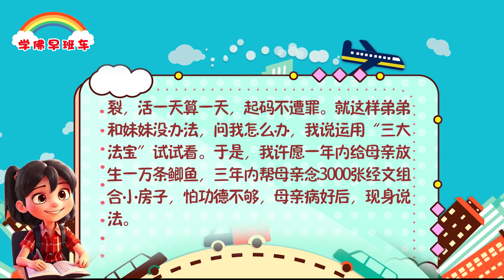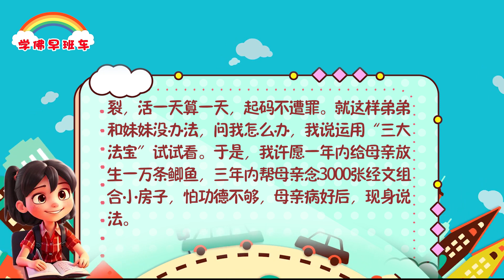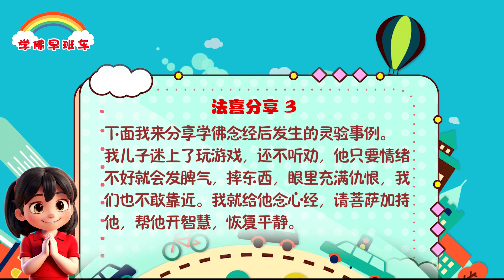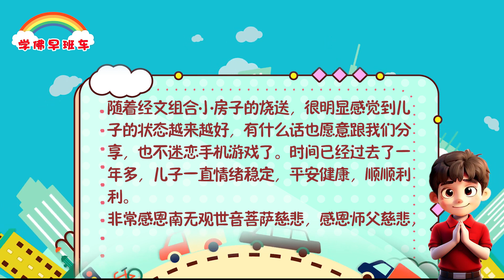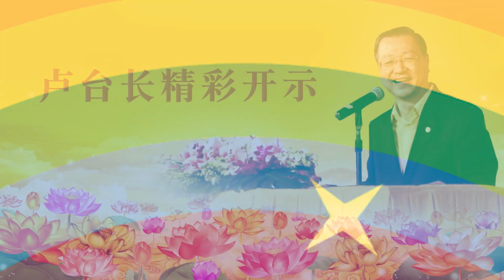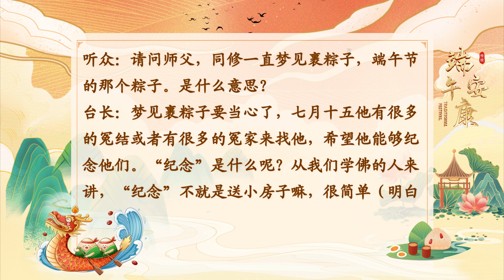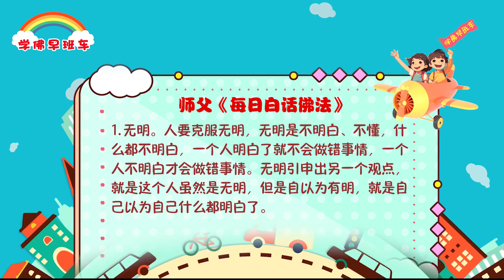学佛早班车视频 第1128期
一个人从小生出来，叫无明， 无明就是什么都不知道，什么都不明白，一直到老死，最后什么都没有和不知道就走了，人生匆匆来匆匆去。在这一生当中经过十二个层次的循环，也就是有十二道关，这十二道关不断地在你的生命中循环。这十二循环是从心理和生理循环上来讲的。

---《白话佛法》 第二册  8. 寻找性空——越过十二因缘

1.
大家好，很高兴能在这里跟大家分享母亲腹部动脉血管瘤神奇痊愈的经过。
母亲四年前得了腹部动脉血管瘤，血小板低得可怜（之前还伴有眩晕症），走路都要人搀扶，身体极度虚弱。到我们这中日联谊医院住院全面检查后，医院说做不了这个手术，需请北京、上海专家来做手术。半个月后北京、上海专家都来了，都说手术风险太大，不建议做手术，即便手术成功了，身体脏器都受影响，浑身到处都疼，还不如先这样，只要血管不破裂，活一天算一天，起码不遭罪。就这样弟弟和妹妹没办法，问我怎么办，我说运用“三大法宝”试试看。于是，我许愿一年内给母亲放生一万条鲫鱼，三年内帮母亲念3000张经文组合小房子，怕功德不够，母亲病好后，现身说法。

2.
许愿的一万条鲫鱼很快就放生完毕，当经文组合小房子念诵到200多张时，母亲的腹部动脉血管瘤已经好了，直到现在生活全部自理。感恩观世音菩萨，感恩师父教给我们这么神奇灵验的心灵法门！

3.
下面我来分享学佛念经后发生的灵验事例。

我儿子迷上了玩游戏，还不听劝，他只要情绪不好就会发脾气，摔东西，眼里充满仇恨，我们也不敢靠近。我就给他念心经，请菩萨加持他，帮他开智慧，恢复平静。

2022年7月份的一天，我梦到儿子从楼上的走廊里一跃而下，我趴在走廊栏杆上着急地大喊！早上醒来，知道儿子有劫。非常感恩菩萨慈悲点化。上早香时，我跟菩萨许愿：

1.帮儿子的要经者念诵1000张经文组合小房子；
2.放生2000条鱼；
3.念礼佛大忏悔文；
4.念解结咒10万遍、消灾吉祥神咒5万遍；
5.现身说法。

4.
许愿在2023年底前完成，恳求大慈大悲观世音菩萨保佑儿子消灾解难，平安吉祥，化解梦中的关劫，给我现身说法的机会！

许愿的都已经如期完成，其间我还念了化解冤结的小房子，化解儿子的冤结。

随着经文组合小房子的烧送，很明显感觉到儿子的状态越来越好，有什么话也愿意跟我们分享，也不迷恋手机游戏了。时间已经过去了一年多，儿子一直情绪稳定，平安健康，顺顺利利。
非常感恩南无观世音菩萨慈悲，感恩师父慈悲，无法用言语来表达对佛菩萨的感恩，唯有珍惜佛缘，好好修。

卢台长精彩开示专题：有关端午节的佛学开示

（一）有关端午节的意义、习俗及注意事项

10.端午节出生的孩子有何说法？
问：端午节出生的孩子有什么说法吗？
答：碰到节气的孩子不是坏就是好，总是有点来历的。
——《卢台长开示解答来信疑惑（一百六十三）》

11.梦见包粽子需要注意些什么？
听众：请问师父，同修一直梦见裹粽子，端午节的那个粽子。是什么意思？
台长：梦见裹粽子要当心了，七月十五他有很多的冤结或者有很多的冤家来找他，希望他能够纪念他们。“纪念”是什么呢？从我们学佛的人来讲，“纪念”不就是送小房子嘛，很简单（明白明白）

1. 无明。人要克服无明，无明是不明白、不懂，什么都不明白，一个人明白了就不会做错事情，一个人不明白才会做错事情。无明引申出另一个观点，就是这个人虽然是无明，但是自以为有明，就是自己以为自己什么都明白 了。

11 CHANG CHARN ROAD #05-01, SHRIRO HOUSE, SINGAPORE 159640.